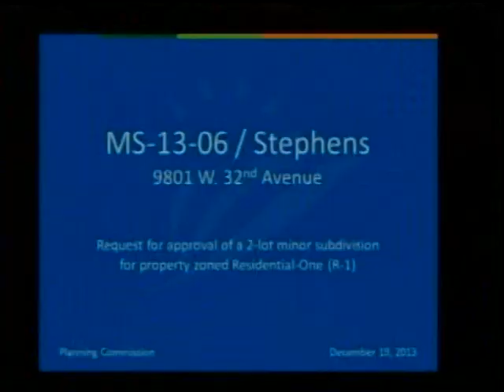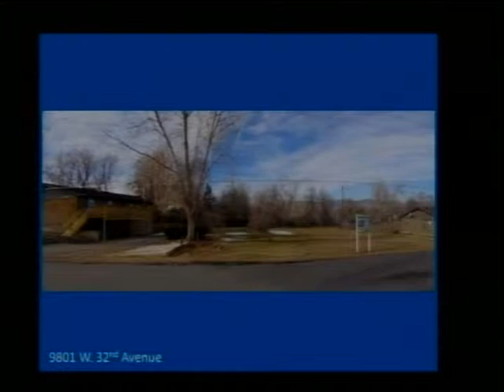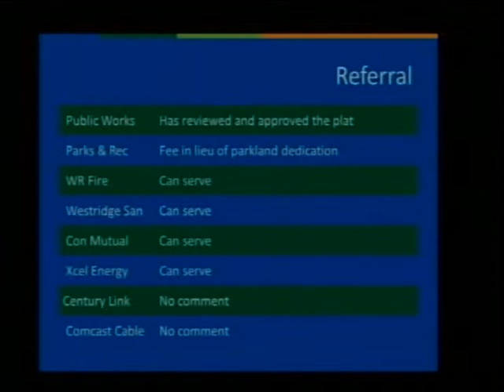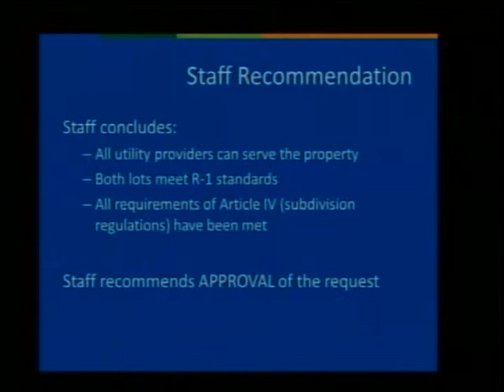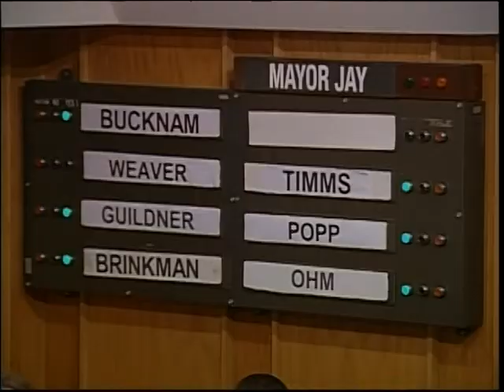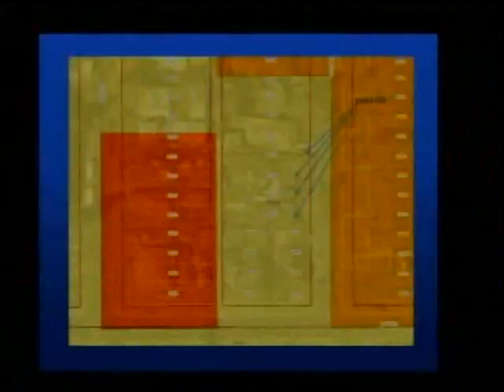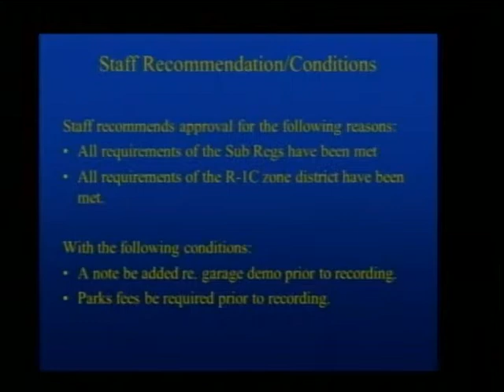Wheat Ridge City Planning Commission 12-19-13